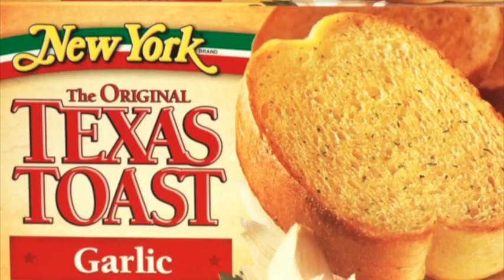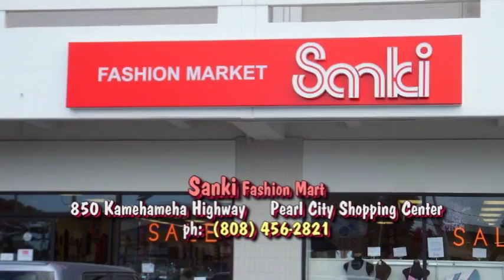KTA Living In Paradise July 2014 - 4 of 5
Ace Hardware; WHS Kodi Medeiros - Milwaukee Brewers; Sanki Fashion Mart; Flower & the Tofu - Arrangements; (Advertised prices expire July 31, 2014)